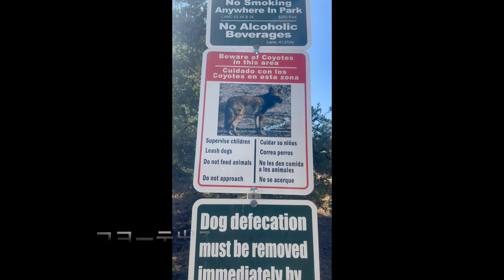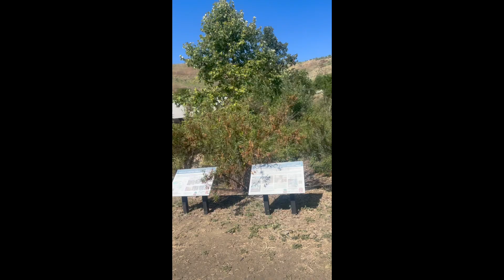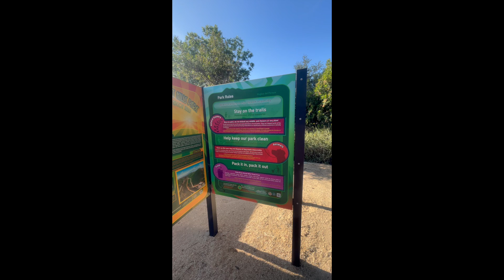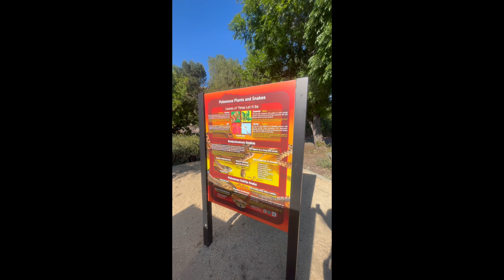Ascot Hills Park/All Trails/ロサンゼルスのトレイル/ウォーキング動画/ミドルエイジの運動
日本を脱出して２０年以上が過ぎました。
ロサンゼルス住民が日常を撮っています。
よその国をのぞいている気分でご覧くださいね。